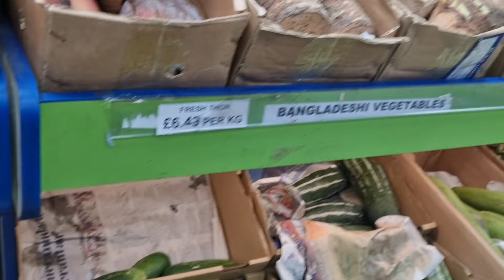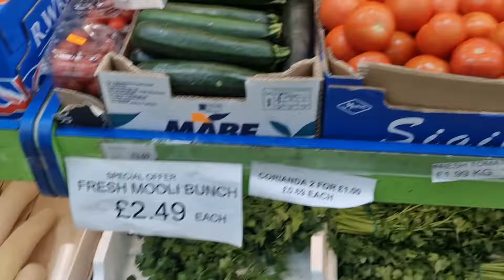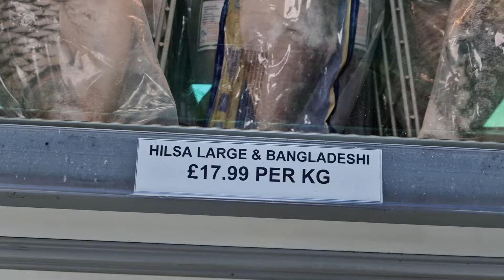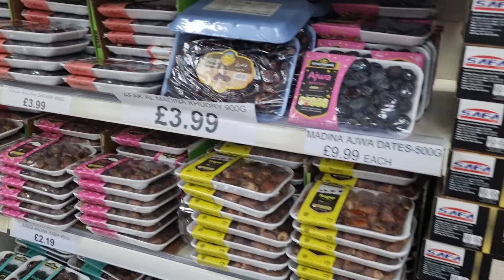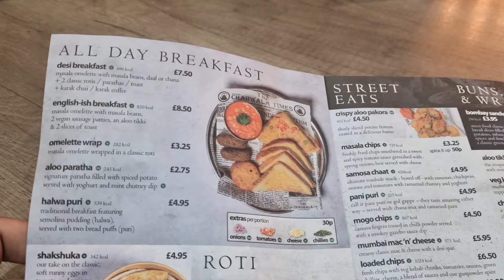বার্মিংহামে বাংলা স্টেশনে গ্রোসারি শপিং করলাম।। রাতে আপার বাসায় দাওয়াত আয়োজন।।